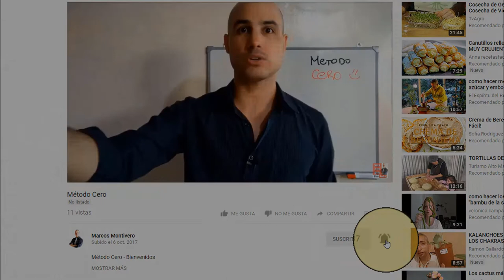😢 TENGO MIEDO DE QUE MI MAMA (o Papá) SE MUERA 💀 [Ep. 1] ☛ Testimonio Real